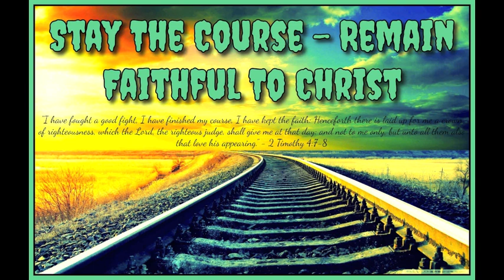Stay The Course : Remain Faithful To Christ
Track - Stay The Course : Remain Faithful To Christ
Speaker - Council of Time - Michael

Be led by the Holy Spirit in these times.
Hope deferred makes the heart sick.
Count your blessings, not your losses.
Ask if you can assist others, don't charge forward without permission.
Some remarks on the hurricane damage, COT's experience and a story of an older man helping others and perishing from a tree falling on him.